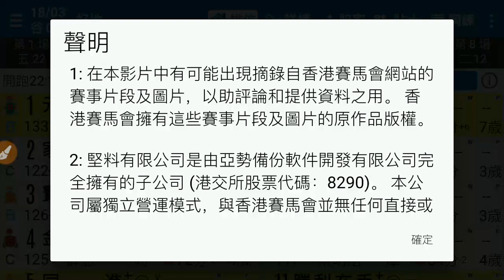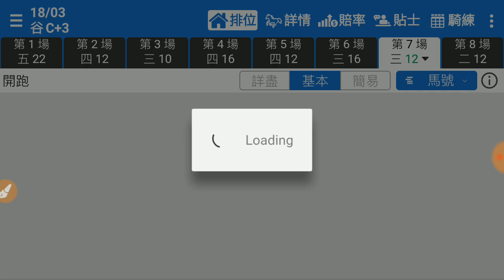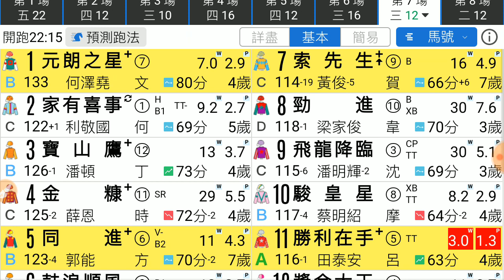賽馬精選 第7場 勝利在手 強敵遠去 「風之子」2020-03-18